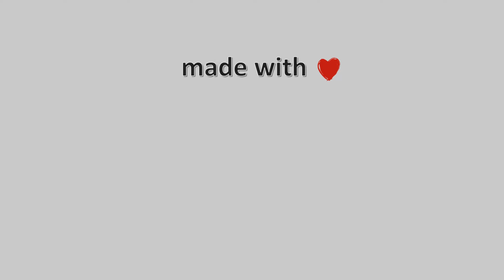❄️ 18-February-2023, Ζαγορά Meteo Camera2 🇬🇷